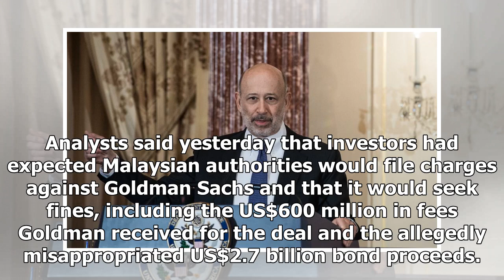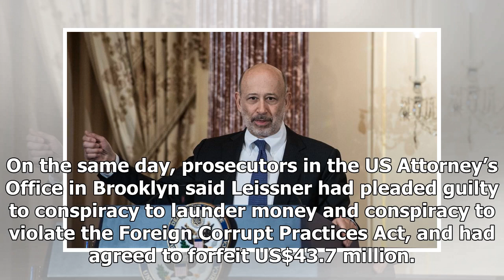Goldman Sachs blames BN after charges filed in 1MDB probe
Reuters pic NEW YORK/KUALA LUMPUR: Malaysia filed criminal charges against Goldman Sachs Group Inc yesterday related to its dealings with the sovereign wealth fund 1MDB, and Goldman Sachs fired back that the previous government had lied to the investment bank. Malaysian authorities charged the bank ...